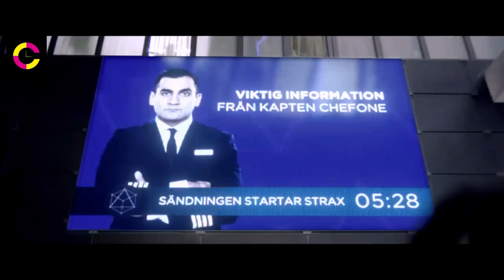Mars Mishap: Humanity's 6-Million-Year Space Odyssey Takes a Cosmic Wrong Turn!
Aniara (2018) - A Sci-Fi Masterpiece Explained | Movie Review and Analysis

Description:

🚀 Embark on a mind-bending journey through the cosmos with our in-depth review and analysis of the critically acclaimed sci-fi film, Aniara (2018). 🌌

👁️ About Aniara:
Aniara, directed by Pella Kågerman and Hugo Lilja, is a thought-provoking and visually stunning Swedish sci-fi film based on the epic poem by Nobel laureate Harry Martinson. Set in a dystopian future, Aniara explores the human condition when a spaceship bound for Mars veers off course, leaving its passengers stranded in the infinite expanse of space. As the ship becomes a metaphorical microcosm of society, viewers are taken on a gripping and introspective journey.

🌟 Key Features:

Stellar Performances: Witness captivating performances from a talented cast, including Emelie Jonsson and Bianca Cruzeiro.
Visual Extravaganza: Immerse yourself in breathtaking cinematography and cutting-edge special effects that bring the vastness of space to life.
Philosophical Depth: Delve into the existential themes and philosophical questions that Aniara raises, offering a unique and thought-provoking viewing experience.
Haunting Soundtrack: Experience the emotional depth of the film with a hauntingly beautiful musical score that complements the narrative.
🔍 Movie Review and Analysis:
Join us as we dissect the intricacies of Aniara, exploring its plot twists, character dynamics, and the deeper meanings behind the narrative. Our review aims to provide both fans and newcomers with a comprehensive understanding of this cinematic gem.

🤔 Did you catch all the hidden meanings in Aniara? Share your thoughts and theories in the comments below!

Don't miss out on the latest in-depth analyses of your favorite movies!